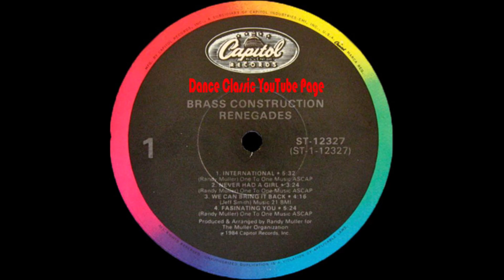Brass Construction - Fascinating You (Album Version)